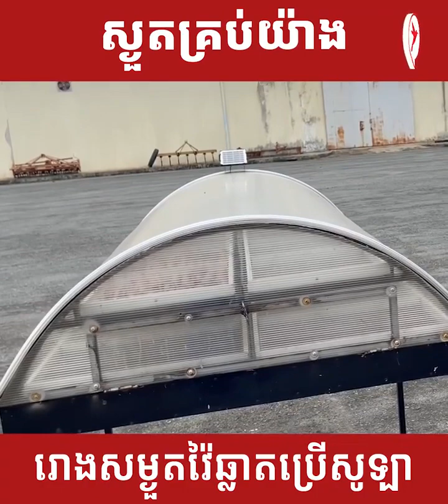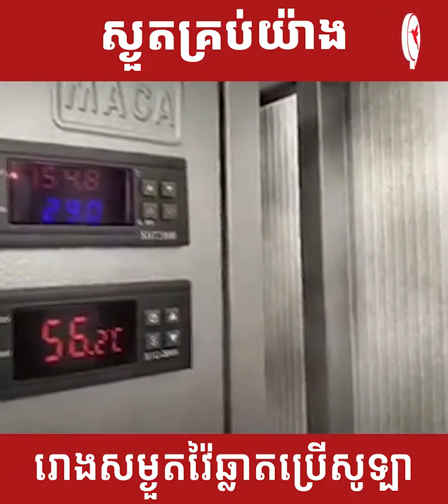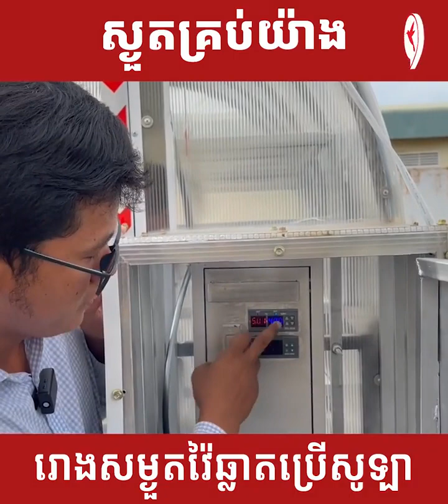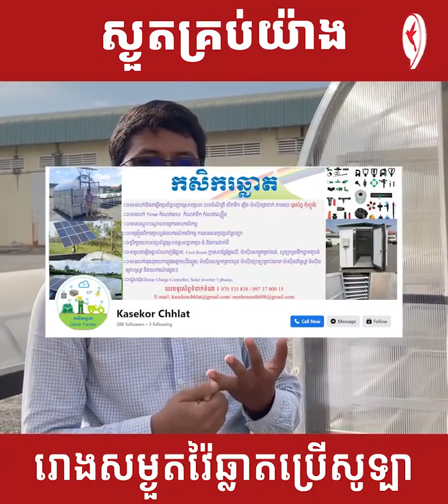អត្ថប្រយោជន៍រោងសំងួត, benefits of solar dryer, why we need solar dryer, best option dryers, diy,